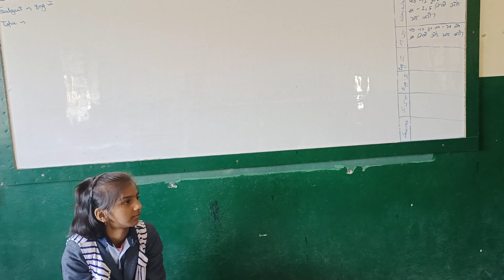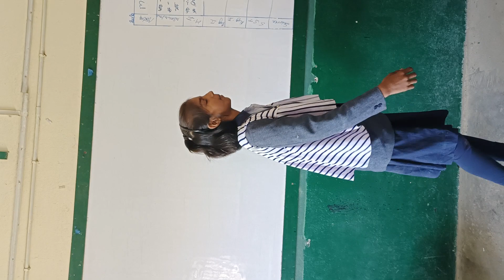Christmas Carol Skit ( activity)